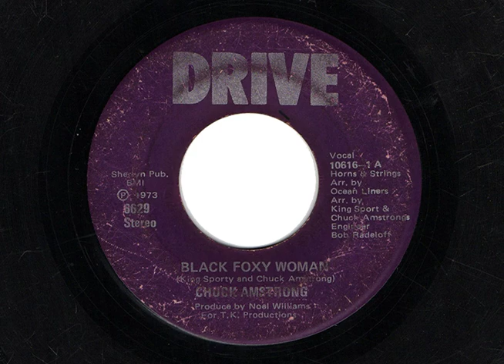CHUCK ARMSTRONG / BAND OCEAN LINERS "BLACK FOXY WOMAN" & "FOXY FUNK"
"BLACK FOXY WOMAN" & "FOXY FUNK" by CHUCK ARMSTRONG
 and BAND OCEAN LINERS, circa 1973